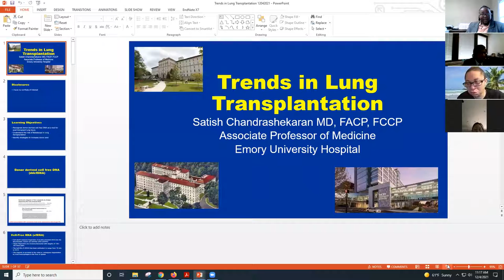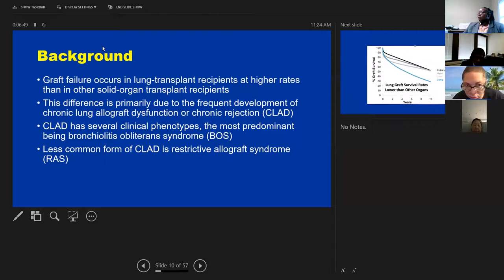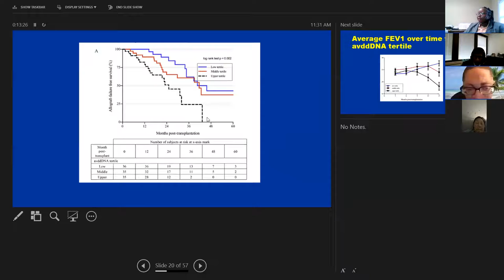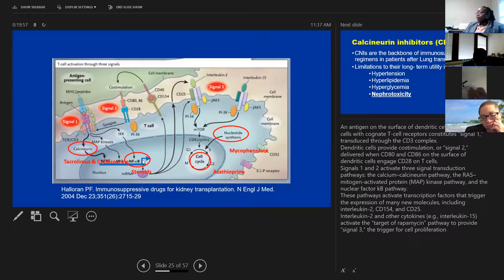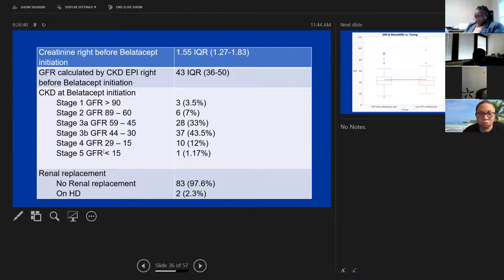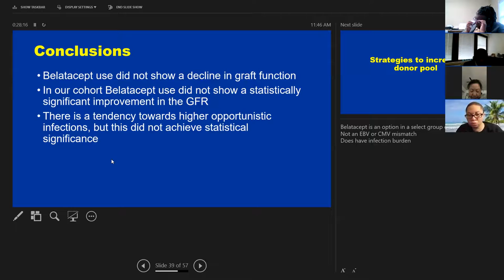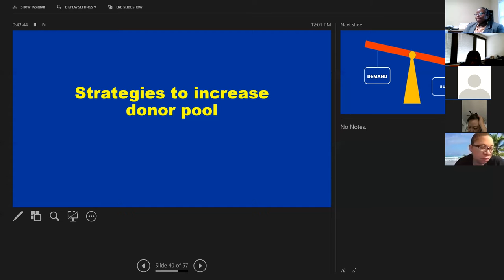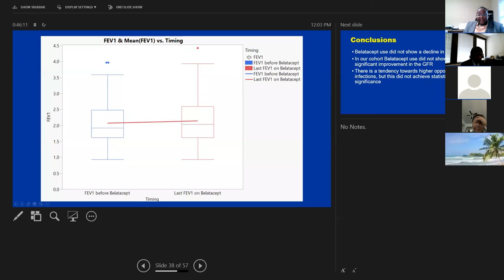2021 Virtual TNT: Lung Breakout Session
Presentation by Dr. Satish Chandrashekaran